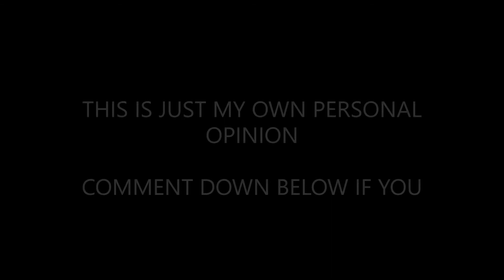Predictions For 2021 Ballon D'or - My Top 15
Cristiano Ronaldo, Lionel Messi, Jorginho, Kevin De Brunye, Ngolo Kante or Robert Lewandowski? Who will win the 2021 Ballon D'or?

HERE ARE MY TOP 15 PREDICTIONS FOR THE BALLON DOR

Argentina Won The Copa America
Italy Won The Euro 2020
Chelsea Won The UCL